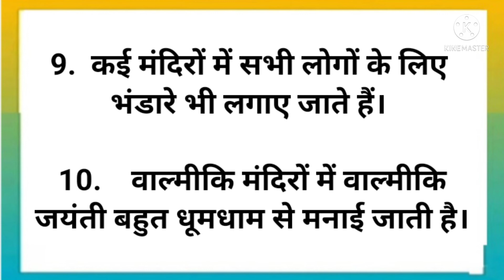10 Lines on Valmiki Jayanti / Maharishi Valmiki Jayanti | महर्षि वाल्मीकि जयंती पर 10 हिन्दी लाइनें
About video

10 Lines in Valmiki Jayanti in Hindi

Category    -   Education